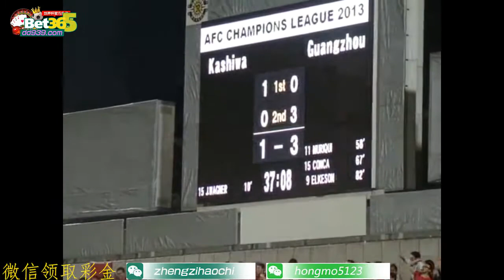【从喧嚣到沉默】日本球迷视角看广州恒大4-1柏太阳神